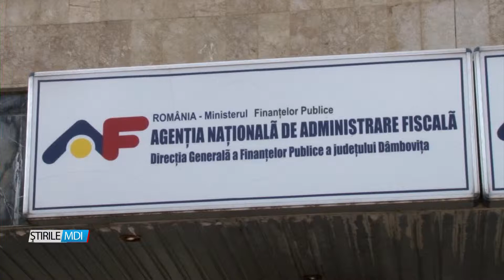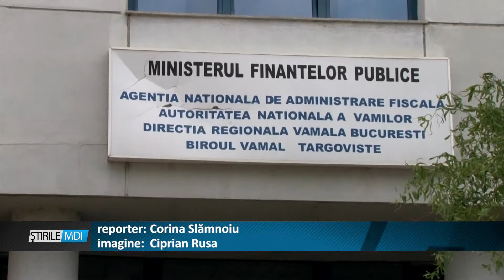ANGAJATII DE LA FINANTE IN FEBRA EXAMENELOR - MDI TV